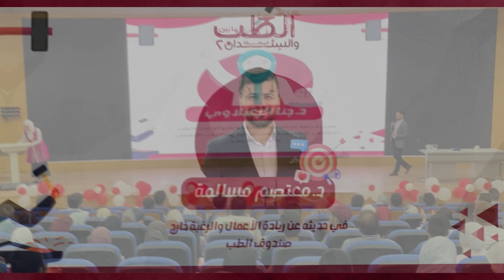كلمة د. معتصم مسالمة | الطب ما بين المطرقة والسندان - ٢ | جلسة حوارية مع خريجي كلية الطب من الهاشمية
|| فقرة الدكتور معتصم المسالمة ||

الطب ما بين المطرقة والسندان هي فعاليةٌ مميزة بكل جوانبها ونواحيها منها اقتبسنا مشاعل من نور تضئ لنا الطريق عسى أن نكمل الرحلة بسلامٍ آمنين.

نقدم لكم جمهورنا الكريم آخر فقرة من يومٍ لا يُنسى وعسى أن يتجدد بكم اللقاء وأن تبقى جامعتنا محطة لكل أصحاب الطموح والأمل وعسى أن يكون لقصص نجاحاتنا بقية.

فهنا تجدون ختام فقرات الدكاترة بالفعالية بنسختها الثانية مع الدكتور معتصم.

من لجنة الطب البشري سلامٌ عليكم وعلى أحلامكم أينما كنتم .❤🤍✨

الخِتام || 6/8/2023
رؤية_تُنير_دروب_تميّزكم
لجنة_الطبّ_البشريّ